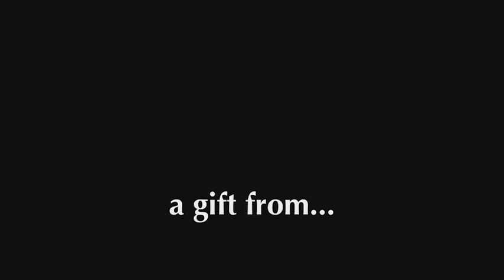Aventura Waterways K8 GRADUATION CEREMONY_052318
Graduation Ceremony, May 23 2018